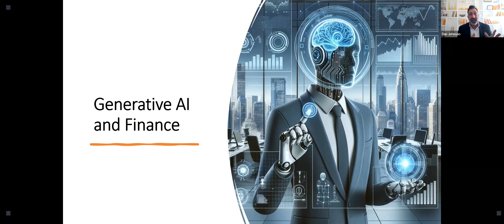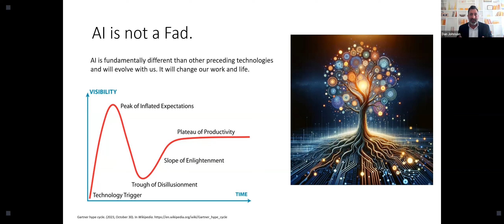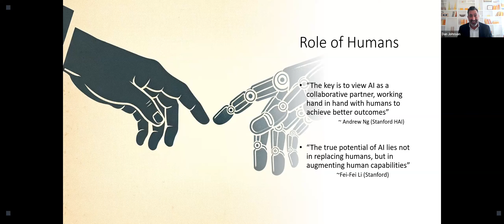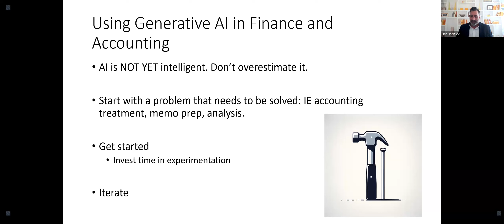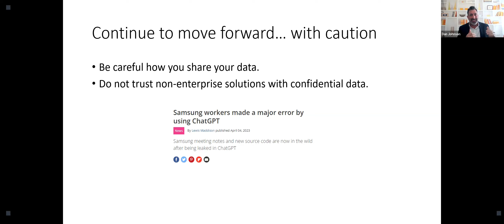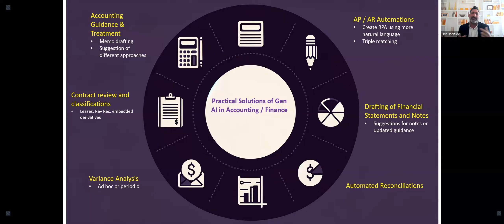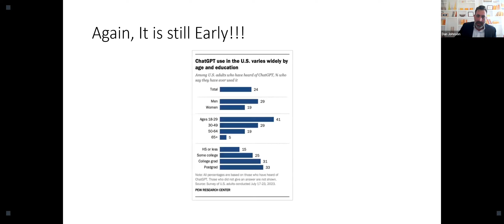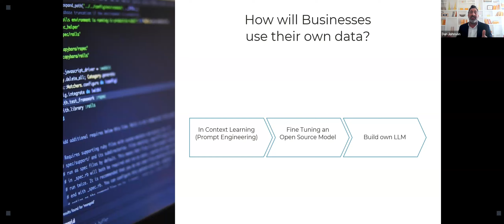KEYNOTE PRESENTATION: Generative AI Impact on Finance